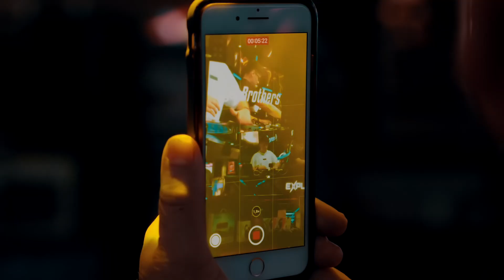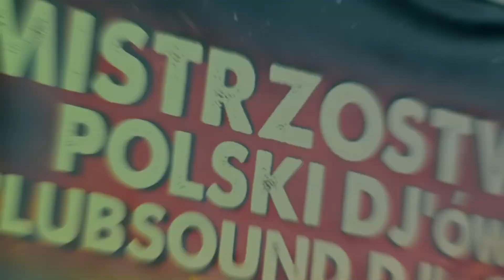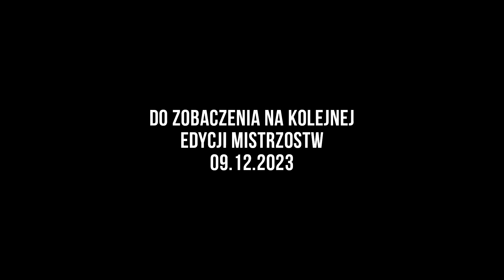Mistrzostwa Polski Dj ów Clubsound DJ's CUP 2022 Official Aftermovie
Zapraszamy do obejrzenia oficjalnego Aftermovie z Mistrzostw Polski Dj-ów Clubsound DJ's CUP 2022.
Organizatorami Mistrzostw są Agencja @CLUBSOUNDMANAGEMENT, Agencja @musicrotation oraz @explosionclubwarsaw.
Audioplus
Electro-Voice
Ltt
Good Vibes Events
MadMusicCases
Flash
Superlux
Discoland
KVAudio
L'acoustics
ChauvetDj

Do zobaczenia na kolejnej edycji Mistrzostw! 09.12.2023r.